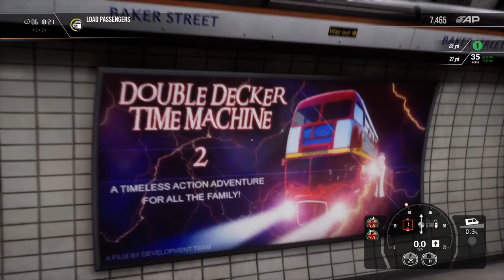Train Sim World 2 - My First Impressions! | ASAM Plays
150mph express trains! 4,400hp diesel locomotives! The Bakerloo Line! Train Sim World 2 drops today, and there's a lot to be excited about - but does it live up to the hype, and is it a worthy edition to the Train Sim World series? Let's dive in and find out shall we?

MUSIC CREDITS//:
Main Theme: Dreamhour - Better Friends